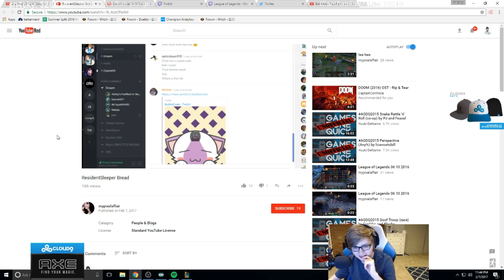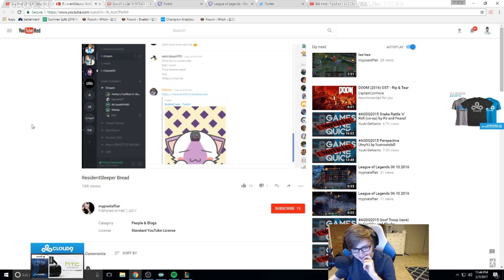That's the Sneaky I love to watch 6 - SNEAKY GETS SPOOKED | GETTING PROMOTED IN CHAMP SELECT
Sneaky gets spooked on stream, gets promoted while in champion select and more funny Sneaky moments